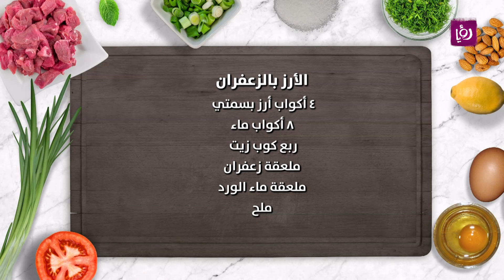يخنة لحم العجل مع الخضار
يخنة لحم العجل مع الخضار على طريقة الشيف نضال البريحي
المقادير:
كيلو من لحم العجل المقطع
بصلة مفرومة
ملعقة ثوم مفروم
لتر من مرق اللحم
ملعقة صغيرة زعتر
ملعقة صغيرة روزماري
ملعقة طحين
ربع كوب زيت نباتي
ملعقة رب البندورة
كوبين من الخضار المنوعة والمقطعة إلى مكعبات
ملح وفلفل

الأرز بالزعفران
٤ أكواب أرز بسمتي
٨ أكواب ماء
ربع كوب زيت
ملعقة زعفران
ملعقة ماء الورد
ملح

مطبخ رؤيا